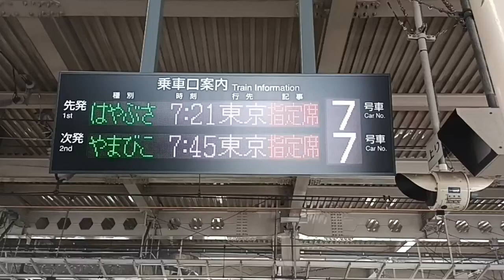First ever Shinkansen ride.....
Hello everyone..

This is my first ever Shinkansen ride. I took the train from Sendai to Tokyo, stayed there for 5 days and returned. It was an excellent experience. Will travel the shinkansen again and again. I am sure you all are waiting to come to Japan and try it.

stay safe.